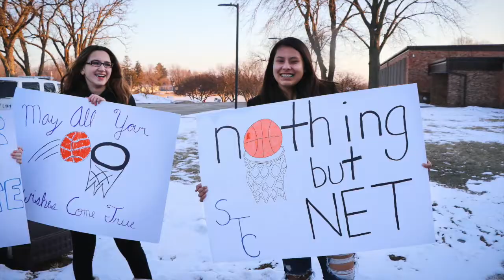Girls Basketball Highlight Video 2018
Highlights from the 2017/18 South Tama County Trojans girls basketball season.